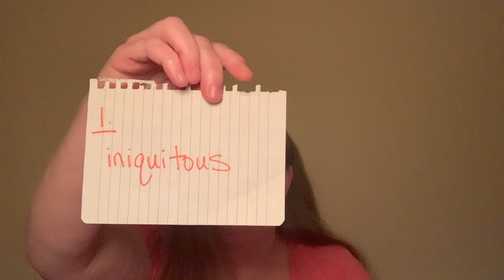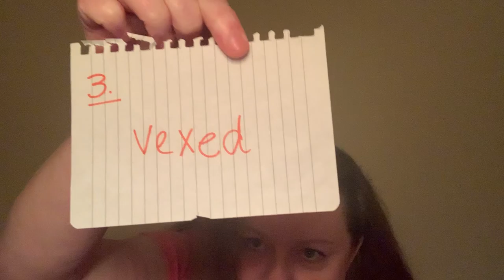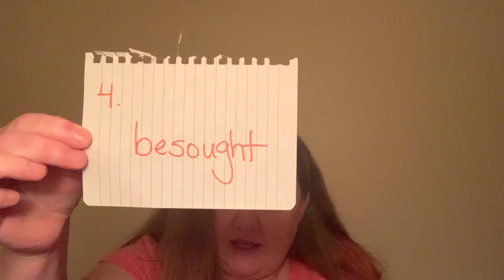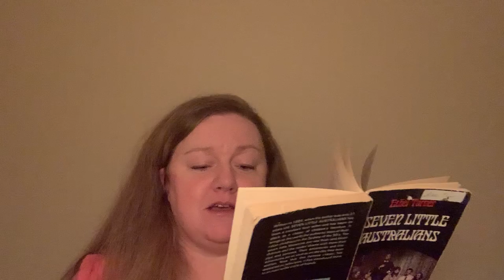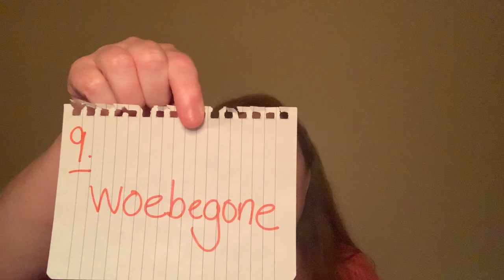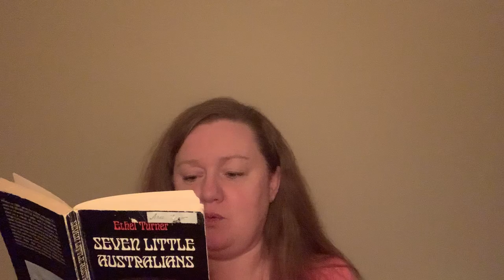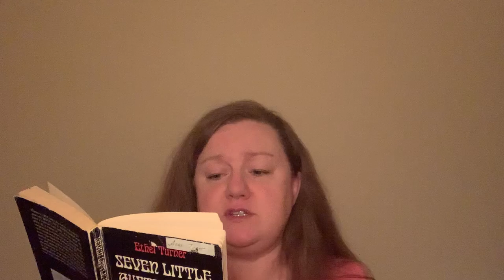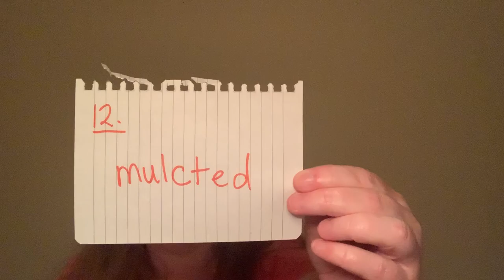Seven Little Australians, Chapter 3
Chapter 3 of Seven Little Australians

Sorry! I said the title wrong! And mispronounced ablutions. Oy!